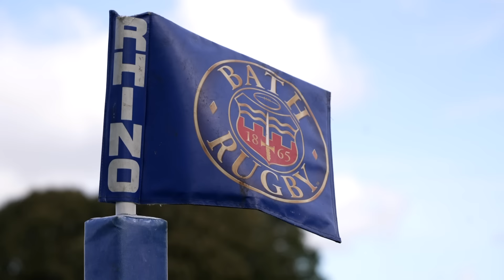Finn Russell | Exclusive Interview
Our exclusive first interview with Bath Rugby's Finn Russell!

As the Scottish fly-half settles into life with the Blue, Black and White, we sat down with our newest signing to reflect on his upcoming journey with Bath Rugby.